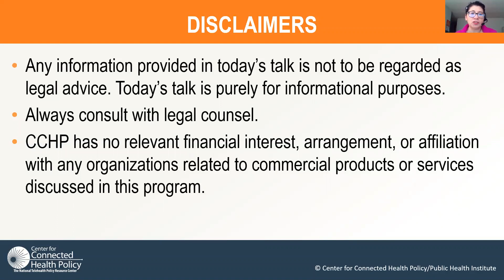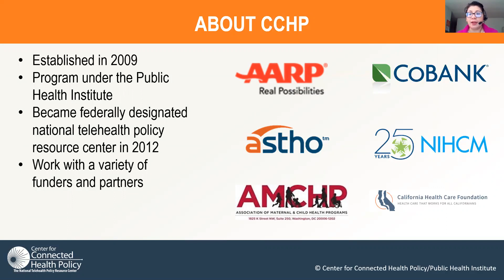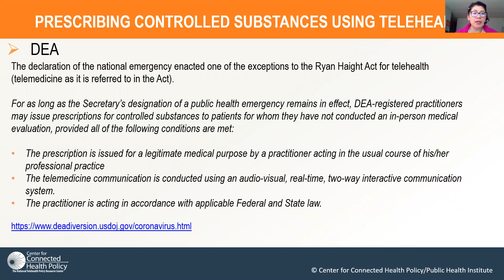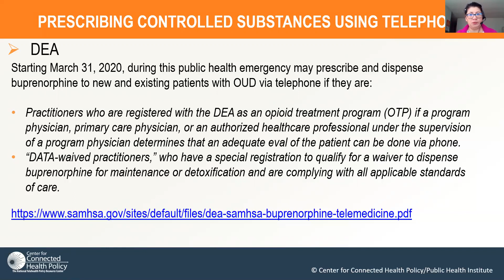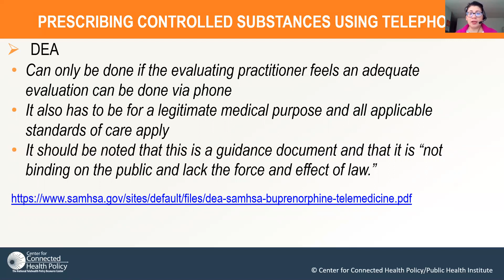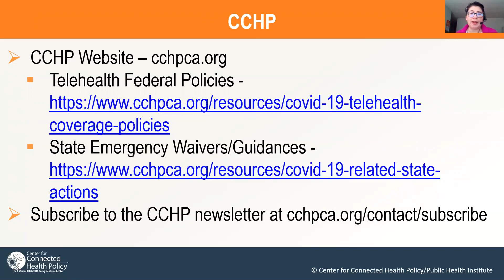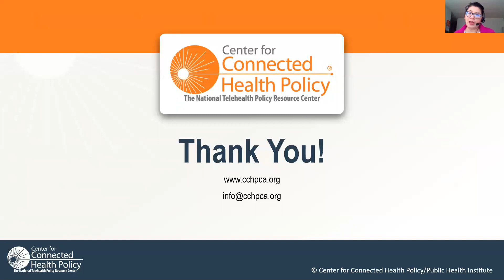DEA & Telehealth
DEA updates on the use of telehealth and telephone to prescribe controlled substances.